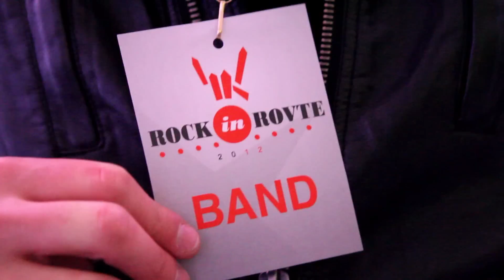I.C.E. live ROCK IN ROVTE (2012)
Video by Petra Hočevar

Rock in Rovte, Rovte pri Logatcu (2012)

V objektiv smo ujeli trenutke naših koncertnih dogodivščin.

We captured some moments of our concert adventures.